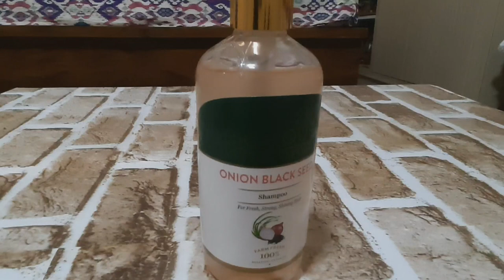🟥BIOTIQUE ADVANCED ORGANIC BLACK SEED 🧅ONION SHAMPOO REVIEW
100%vegan
organicallyt pure
preservative free
dermatilogist tested for safety

BENEFITS
makes hair silky,shiney & strong
refreshing hair
deep cleansing
makes hair frizz free

PURCHASING LINK
Biotique Onion Black Seed Shampoo (for Fresh, Strong and Shining Hair) 300m

thanks😍